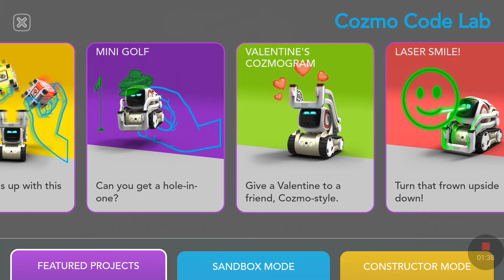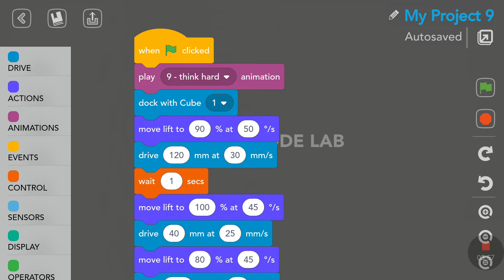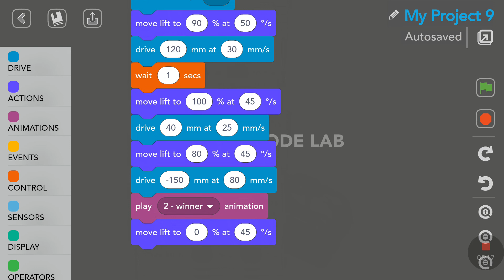Cozmo robot by Anki | La torre di Pisa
It is not possible to have Cozmo stack three (3) cubes high because his lift is too short.  And when Cozmo tries to lift two cubes together, he falls forward because of the weight!  But there is a way to do it... have a look here!  Thank you Anki for this amazing little robot!

Don't miss my other fun videos on Cozmo, available in my playlist.

Remember that LIKES are very much appreciated if you enjoyed this video.  Thank you for visiting my channel.